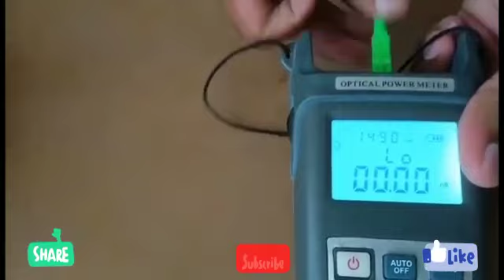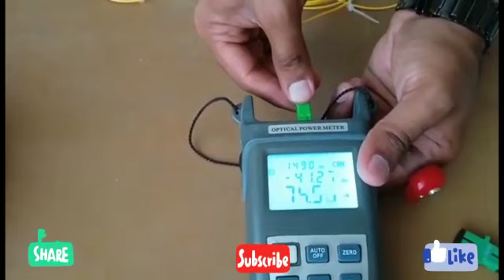FIBER SPLITTER,, POWER TESTING